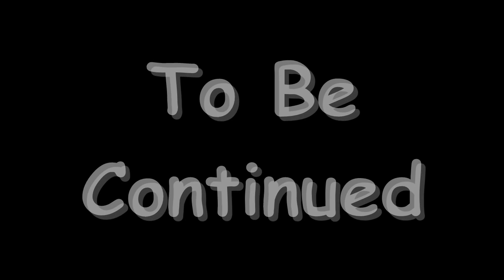Amnesia Justine Part 01 DRJ (SWE)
DRJ ger sig på Amnesia: Justine :)